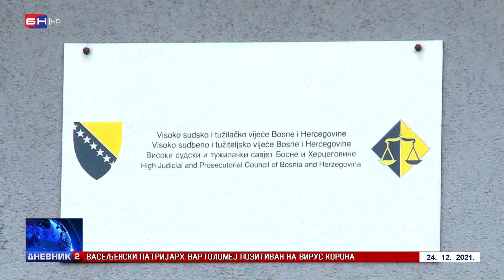Optužnica protiv četiri lica zbog ratnog zločina (BN TV 2021) HD